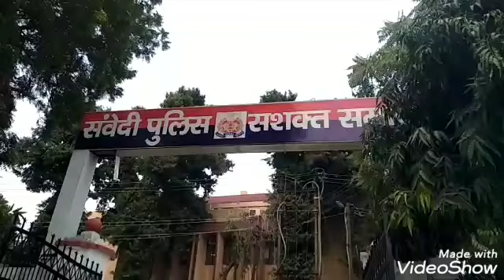दहेज लोभी ससुरालियों ने 8 माह की बेटी के साथ विवाहिता को दिया तलाक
स्टोरी-बरेली भले ही स्मार्ट सिटी हो,स्मार्टस्थिति में हो या उम्दा शख्सियतों का शहर हो पर यहाँ की मानसिकता जस की तस है।सफीक अहमद ने अपनी बेटी का निकाह साल 2018 में बरेली  के ठिरिया निजावत के ही राशिद के साथ किया था।कुछ महीनों तक तो सास ससुर और शौहर बहुत प्रेम करते थे ।
पिछले जनवरी माह से उन्होंने उसे मारना पीटना यहाँ तक कि उसे तलाक देते रहने की धमकियां दी।लेकिन उसने सब को सहन किया जब फात्मा के बेटी पैदा हुई तो उन्होंने उसे और भी परेशान करना शुरू कर दिया।पति राशिद कहने लगा कि अपने पिता के यहाँ से रुपये लेकर आ या तेरे पिता के नाम जो प्लाट है मेरे नाम करें तभी घर मे रखेंगे वरना तलाक दे देंगे।जब फात्मा ने मना किया तो ससुरालियों ने उसे बुरी तरह पीटा और 8 माह की बच्ची के साथ घर से निकाल दिया, जिसके बाद अपने मायके पहुंची तब पिता ने उन को समझाने का प्रयास किया लेकिन वह उन्हें भी गाली गलौज करने लगे,तब फात्मा ने कानून की शरण ली।फिलहाल पुलिस ने ससुरालियों पर दहेज उत्पीड़न का मुकदमा दर्ज कर लिया है।